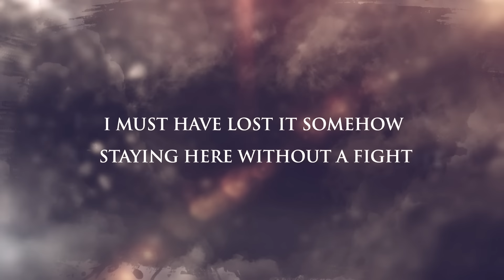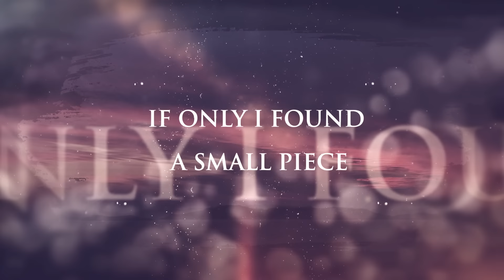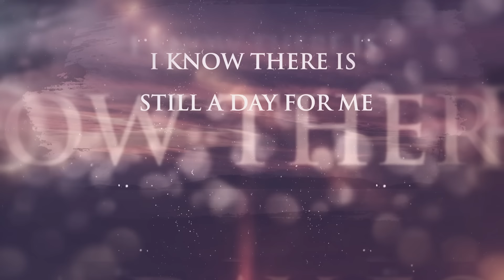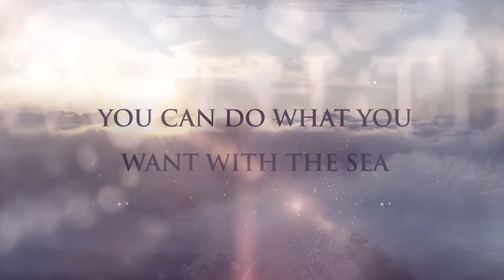SONATA ARCTICA - The Rest Of The Sun Belongs To Me (OFFICIAL LYRIC VIDEO)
SONATA ARCTICA -  "The Rest Of The Sun Belongs To Me" from their upcoming album "Acoustic Adventures - Volume One"

States keyboardist Henrik "Henkka" Klingenberg: "'The Rest Of The Sun Belongs To Me' was a song that first appeared as a bonus track for Japan back in 2003, just around the time I joined the band. When we started to arrange songs for the second »Acoustic Adventures« tour in 2019, this song somehow kept popping up and we decided to give it a go. Our dear friend Masi Hukari who joined us on stage for the tour did a lot of the work on this particular arrangement and I think that his input was really important in how this song turned out. For this record, we used the live arrangement as a starting point and I don't think the song changed that much, so what you hear is a slightly refined version of the 2019 tour arrangement. We decided to use this song as the first single since it's really different from the original studio version and as always, we prefer to offer something new and interesting for our fans and for ourselves as well."

SONATA ARCTICA are:
Tony Kakko | vocals & keyboards
Elias Viljanen | guitars
Pasi Kauppinen | bass
Henrik "Henkka" Klingenberg | keyboards
Tommy Portimo | drums

The Rest Of The Sun Belongs To Me

I have no feelings, there is no more sunlight
The darkest hour is now here
I must have lost it for good, staying here without a fight
Out in the cold and windy night
Still waiting for a sign

I know there is still a day for me
One short moment is still enough for me
Bring me life with your ray of light
If only I found a small piece of the fallen sun…

I wait for the day that will come
Wait for the sunlight, wait for the one
You can do what you want with the sea
But the rest of the Sun belongs to me

The winter fell on me and ended my life
Yet one more frozen month, my Hell awaits me